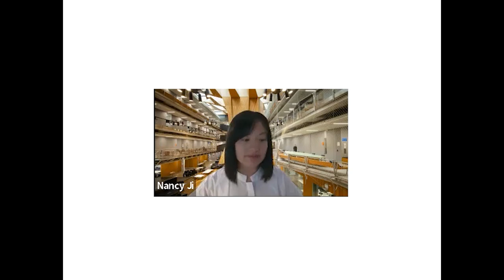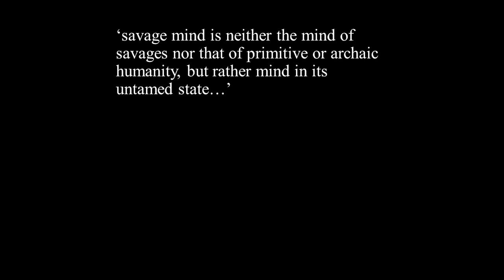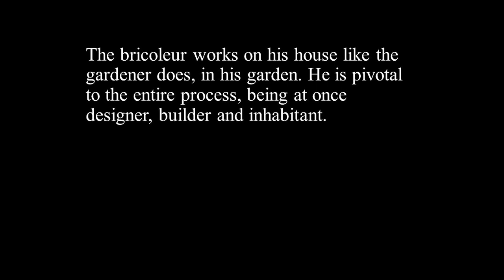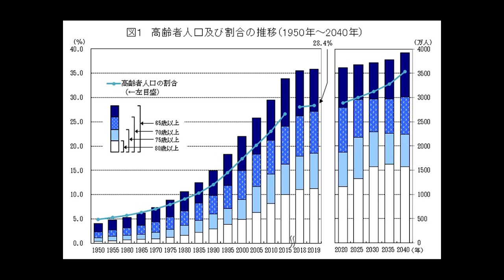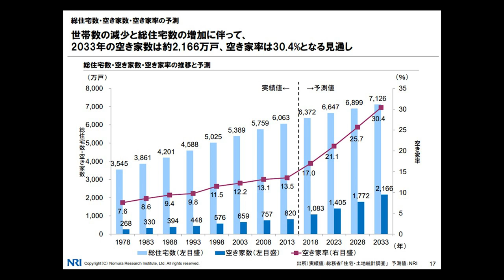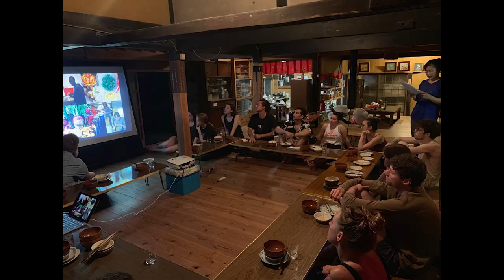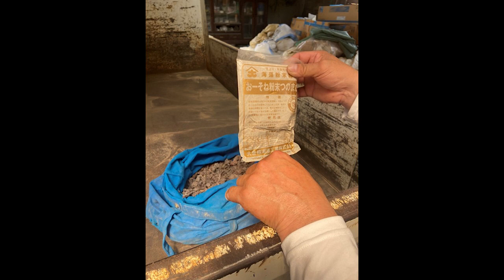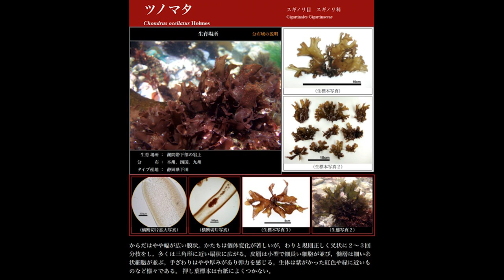MSD Public Lecture: Material Anthropology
In this lecture, Takeshi Hayatsu discusses his ongoing material research projects through his teaching and practice. Hayatsu Architects are interested in developing architecture that is fantastic, intuitive, empathetic, and polyphonic; one that derives meaning from more than one source and plays with ritual and mysticism in contemporary culture. Like Robinson Crusoe on his tropical island, their approach is improvisational and hands-on. They promote hand drawings, physical model making, 1:1 prototype testing and self-build.

This lecture was presented as part of Design Studio E, a Master of Architecture subject at the Melbourne School of Design on Monday 4 September 2023. It was moderated by Nancy Ji, Lecturer in Architectural Design at the Faculty of Architecture, Building and Planning.